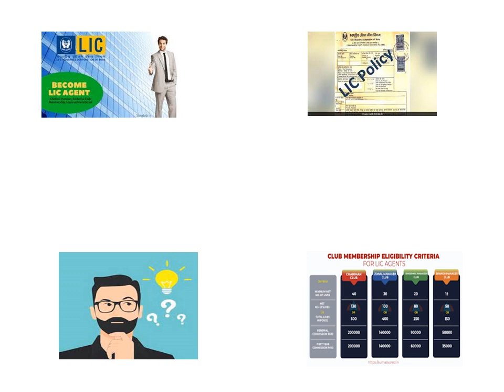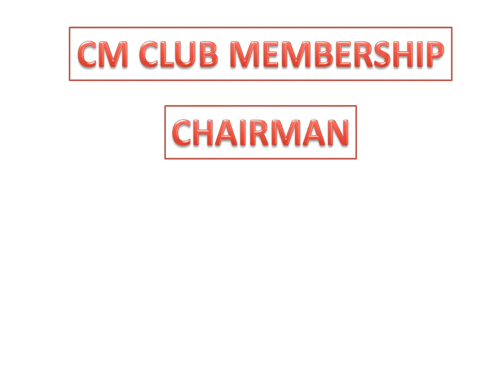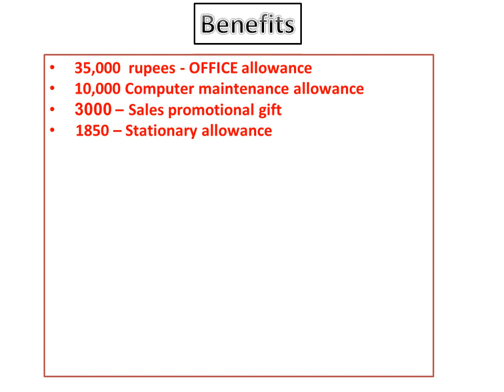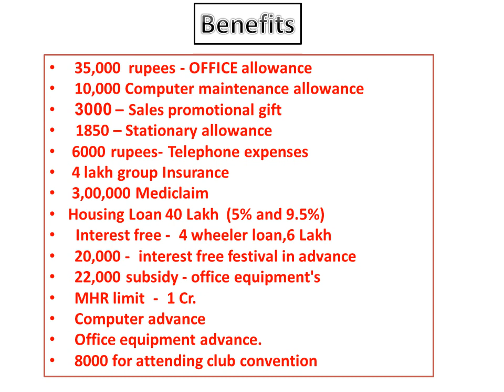Chairman Club Membership|| LIC|| Detailed || Benefits || Criteria|| CM Club|| LIC Club Member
1-Distinguished Club
2-Branch Manager Club
3-Divisional Manager Club
4-Zonal Manager Club
5-Chairman Club
6-Galaxy Club
7-Corporate Club
1-Distinguished Club
2-Branch Manager Club
3-Divisional Manager Club
4-Zonal Manager Club
5-Chairman Club
6-Galaxy Club
7-Corporate Club
BM CLUB membership क्या है? इसको पाने लिए कितना business ज़रूरी हैं? BM क्लब के क्या क्या फायदे हैं।
Hi
Today`s Video is -Chairman Club,Chairman Club Membership|| LIC|| Detailed || Benefits || Criteria|| CM Club|| LIC Club Member

Apna Insurance Wala,1-Distinguished Club,2-Branch Manager Club,3-Divisional Manager Club,4-Zonal Manager Club,5-Chairman Club,6-Galaxy Club,7-Corporate Club,BM CLUB membership क्या है?,CM क्लब के क्या क्या फायदे हैं।?,What is CM Club in LIC?,How many clubs are there in LIC?,What are the benefits of club membership?,How can I be a LIC agent?,How can I get LIC club membership?,LIC Target,LIC CLUM Member,BM CLUB Member LIC 2022
1-Distinguished Club
2-Branch Manager Club
3-Divisional Manager Club
4-Zonal Manager Club
5-Chairman Club
6-Galaxy Club
7-Corporate Club